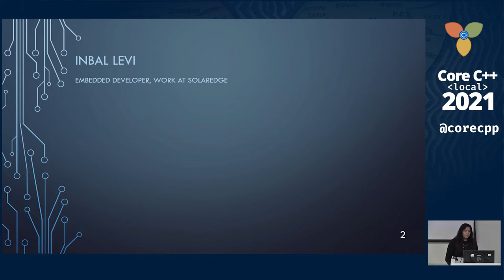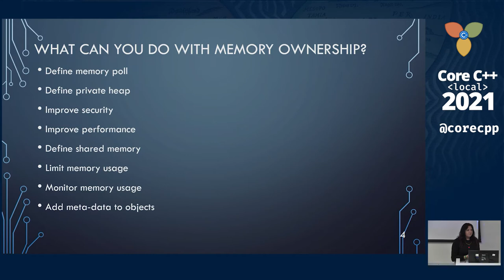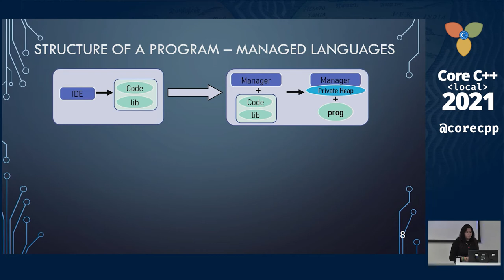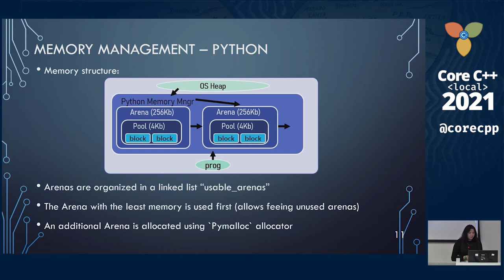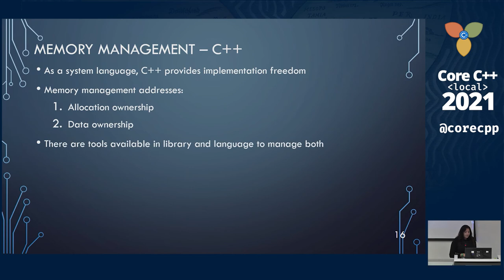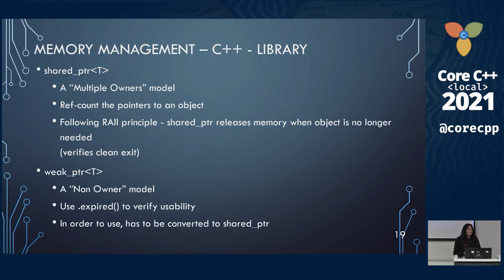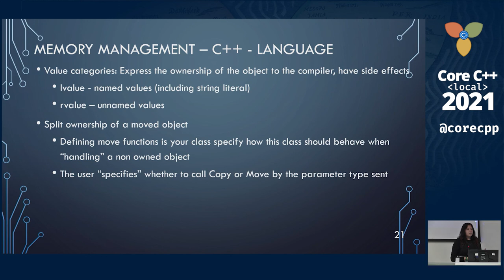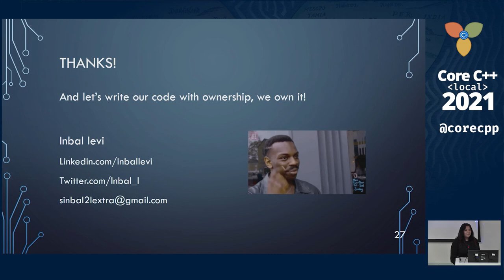Core C++ 2021 :: Ownership model in C++ and beyond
By Inbal Levi, presented at Core C++ 2021 conference.

In this talk we will explore the design of memory management in modern C++, and beyond.

We will overview the dynamic memory management model in other languages, and scan what are the possible approaches.

Understanding the alternatives, we will overview the tools for managing dynamic memory in modern C++.

At the end of the talk - you'll have a complete comprehension of dynamic memory management in software applications in general, and the toolbox for using it correctly in C++.

Inbal Levi is a software engineer who cares about performance and optimizations as well as great design and abstraction, which makes her a C++ enthusiast. She's a director at the Isocpp Foundation, a co-chair of Library Evolution Work Group, the chair of SG9 (Ranges Group), and the head of the ISO C++ Israeli NB. She's also one of the organizers of CoreCpp meetup & Conference.

In addition to C++, she's also enthusiastic about mathematics, science, and airplanes.